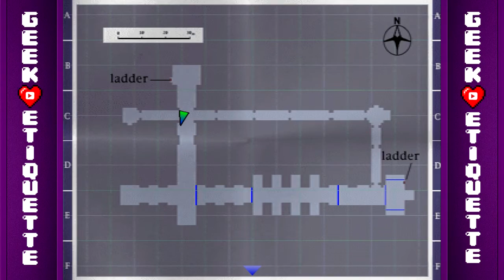Silent Hill Walkthrough (PS1) #10 | Giant Moth Boss & Sewers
Getting closer to the end now, and in today's episode we encounter the Giant Moth Boss, Lisa feels compelled to stay at Alchemilla Hospital, and Harry ventures into the sewers.Thanks for watching! Hit that 👍 button to let me know that you enjoyed this video :) Click "Show More" to reveal links and more info!

♬ Intro:    "Far Away (Sting)" - MK2
♬ Outro: "Dat Hub - Jimmy Fontanez/Media Right Productions

Developer: Konami Computer Entertainment Tokyo
Publisher: Konami
Director: Keiichiro Toyama
Producer: Gozo Kitao
Writer: Keiichiro Toyama
Composer: Akira Yamaoka